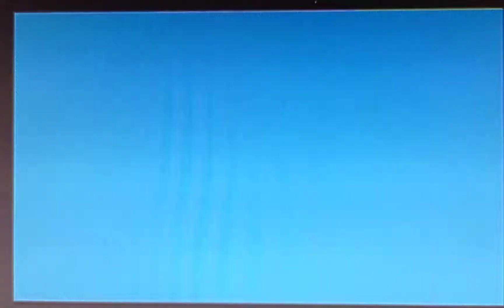Happy Holi 2022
Team Icon Hospital, Nagpur wishes all citizens a happy, joyful and colorous Holi

My Hospital-
Icon Super-speciality Hospital, Nagpur, Maharashtra, India.